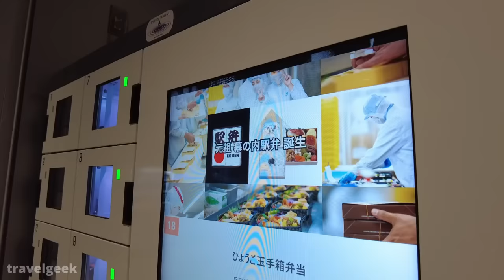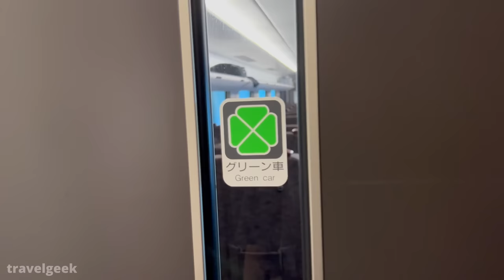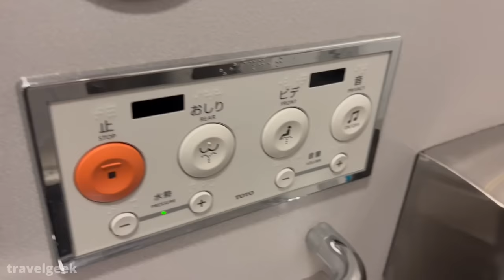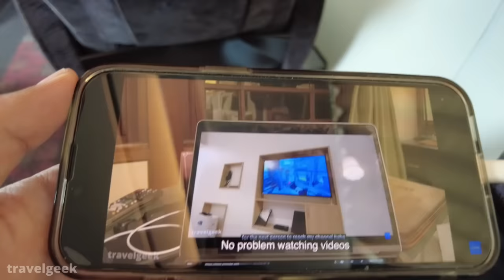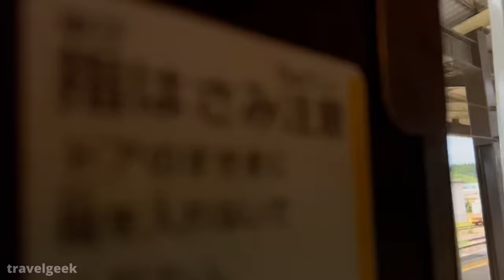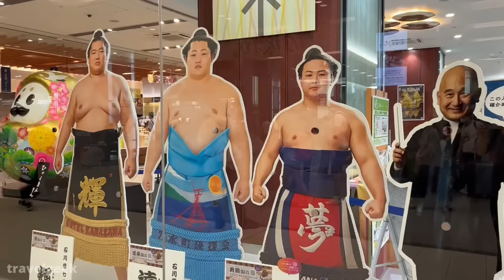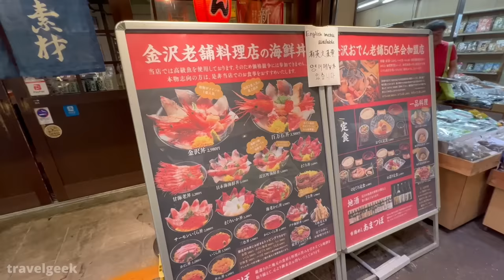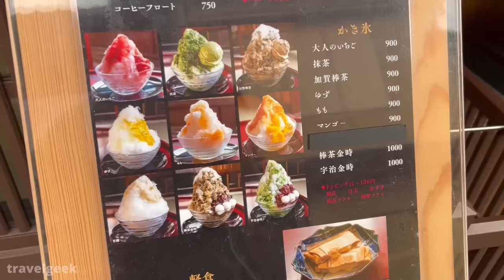Riding Japan's Fastest Express Train Thunderbird First Class | Osaka - Kanazawa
Today, we are taking an intercity express between Osaka and Kanazawa, Limited Express Thunderbird. Just relax and enjoy the video!